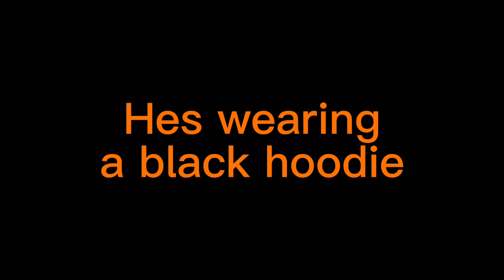Gtfo my house bich: episode 0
Damn entities keep coming back for my damn cookies. God they are just really annoying…

Think the musics called “Papyrus Promises Pain”